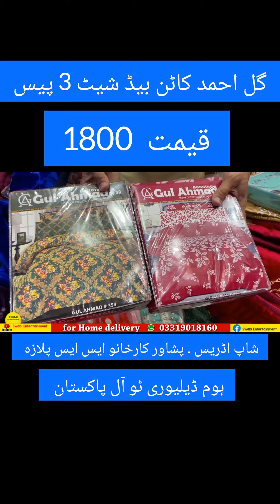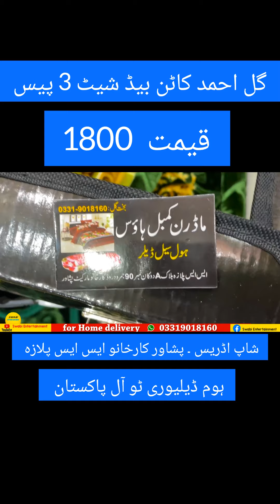Gull Ahmad cotton bedsheet set, 3 piece cotton bedsheet